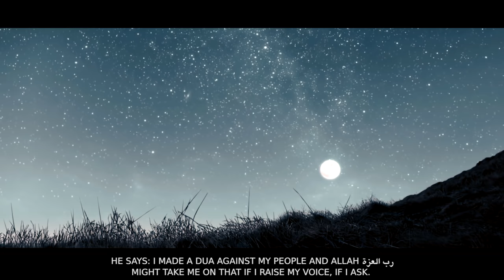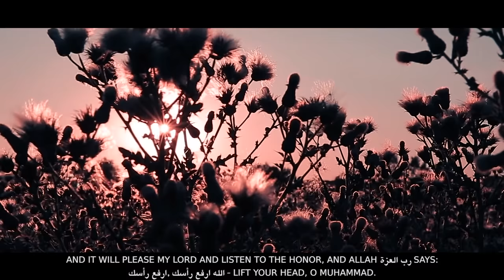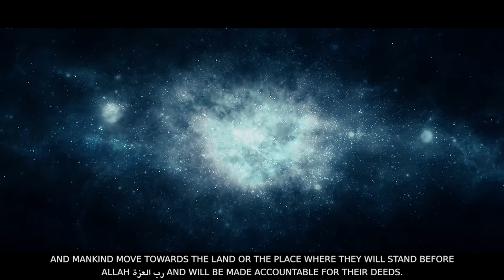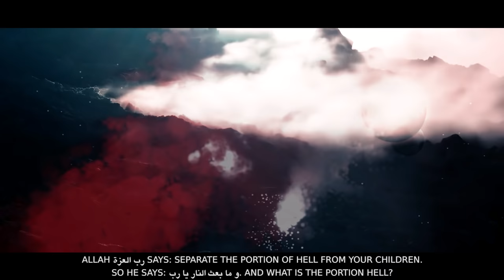When They Come Out Of Their Graves & Judgement Day Begins! ┇ Powerful Speech ┇ Sh. Wahaj Tarin ┇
When They Come Out Of Their Graves! ᴴᴰ ┇ Powerful Speech ┇ Sh. Wahaj Tarin ┇ TDR Production ┇